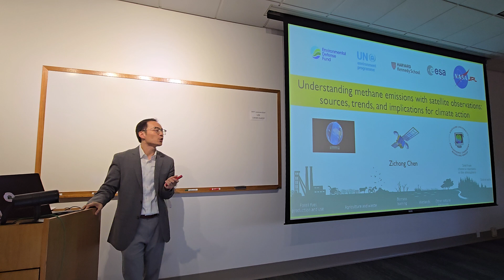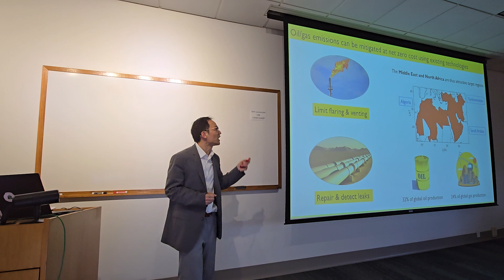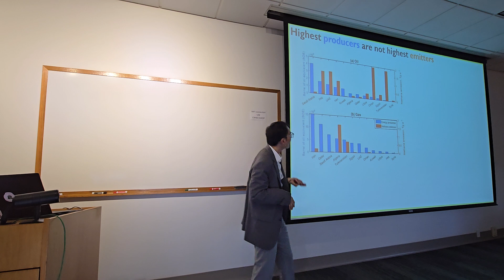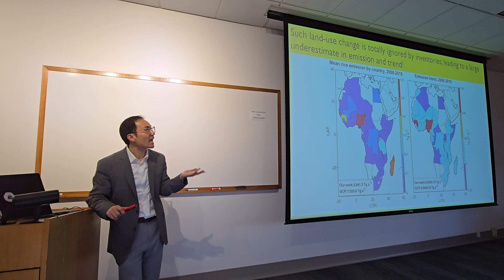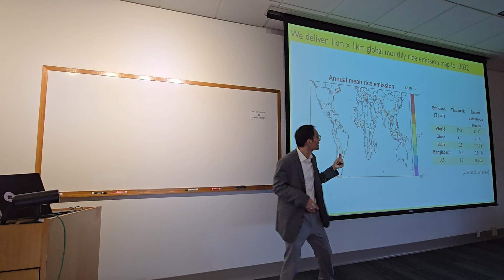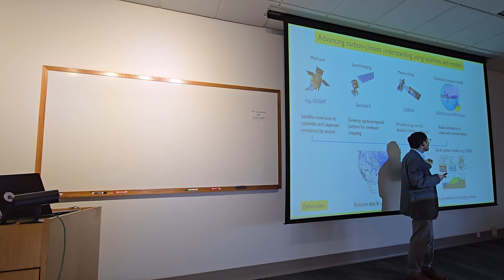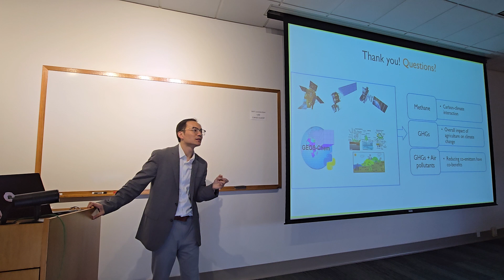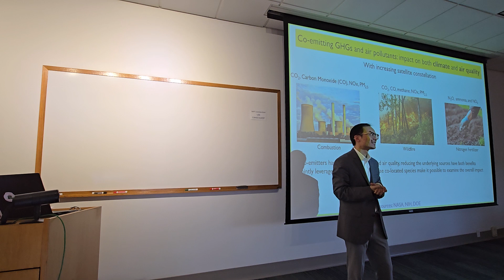Zichong Chen, Harvard: Understanding Methane Emissions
COMPASS 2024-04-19: Zichong Chen, Harvard University
"Understanding Methane Emissions With Satellite Observations: Sources, Trends, and Implications for Climate Action"

Methane (CH4) is a potent greenhouse gas with a relatively short atmospheric lifetime. Decreasing methane is a powerful lever to mitigate near-term warming and thereby give the world time to "bend the curve" on carbon dioxide (CO2) emissions and adapt to climate change. Current methane emission inventories are highly uncertain, difficult to be used as basis for mitigation strategies. I seek to better understand methane emissions at various scales by utilizing satellite observations and chemical transport models. My talk covers three topics driven by three questions. First, how can we use satellite observations of atmospheric methane to quantify regional methane emissions? Using the Middle East and North Africa region as an illustration, we utilize 2019 TROPOMI satellite observations in a high-resolution inversion to infer methane emissions from this region at up to 25 km × 25 km resolution, with an emphasis on the contributions from individual countries and from the oil and gas sector. Second, how well can we explain the recent rise in atmospheric methane mixing ratios? Interestingly, we find that rapidly increasing rice emissions in sub-Saharan Africa, driven by a widespread rice farming revolution, is a substantial but previously unrecognized contributor to the global methane trend. Third, can Earth observing (EO) satellites, which do not measure atmospheric methane, be used to better understand methane emissions? We use Landsat satellite imagery to develop a global high-resolution methane inventory from rice paddies with resolved seasonality. Compared to existing inventories, our rice methane emission inventory shows large improvements in both seasonality and spatial patterns in major rice-producing regions.